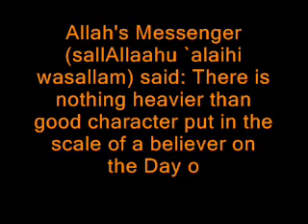[sahih_hadith] Good character